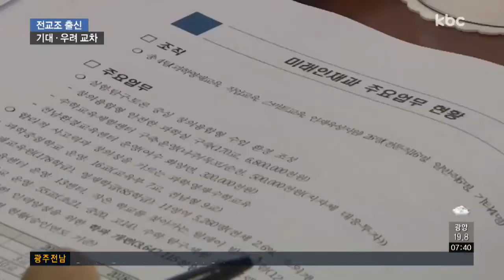장석웅 전남교육감 당선인 첫 업무보고, '공약 이행 의지'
인수위원회를 출범한 장석웅 전라남도교육감 당선인이 오늘 첫 업무보고를 받았습니다.

공약 이행 의지가 느껴진 점은 인상적이었지만, 인수위 구성을 두고는 편향성 논란이 일고 있습니다.

박성호 기잡니다.